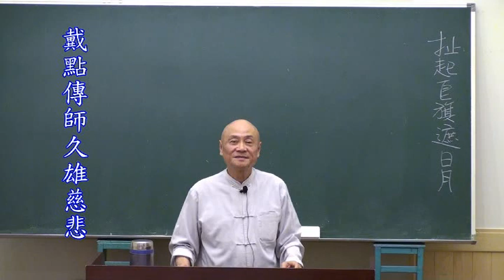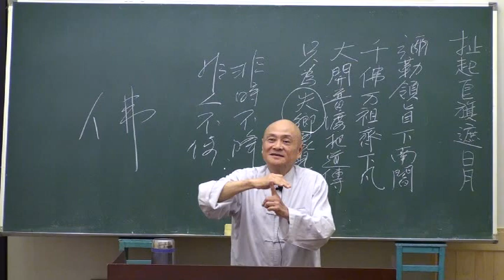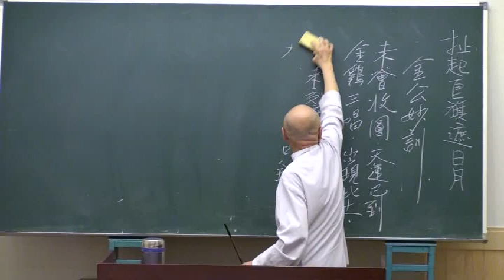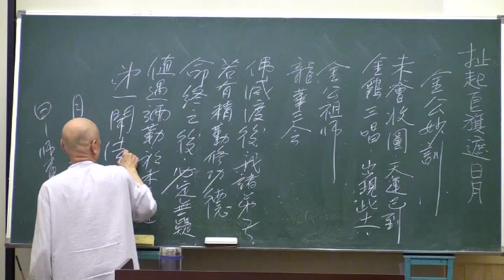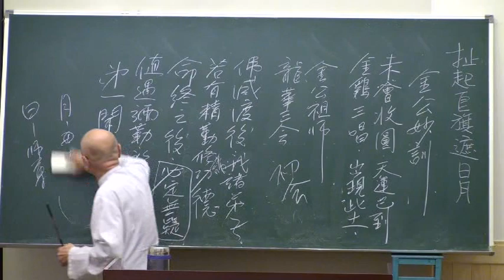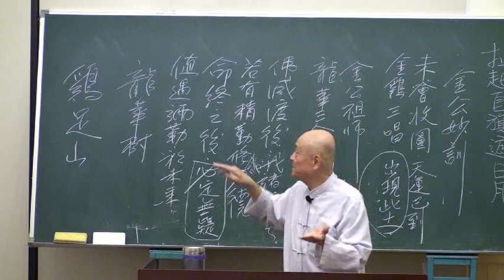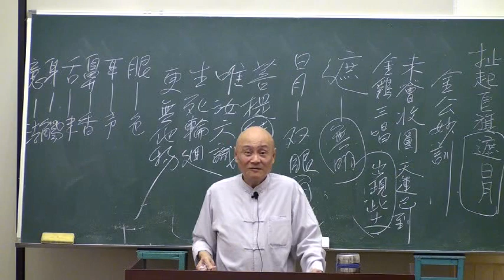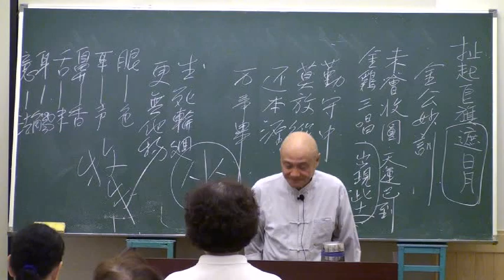71 扯起皂旗遮日月 下 戴點傳師久雄慈悲